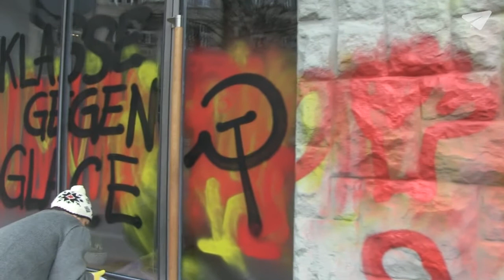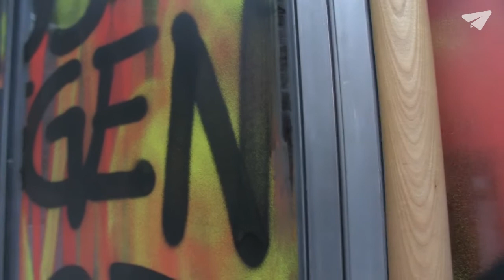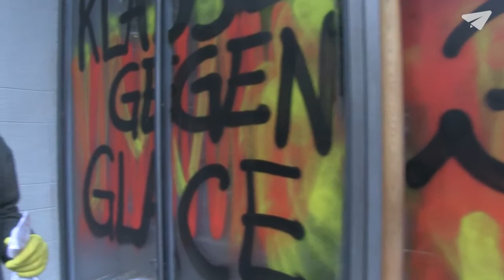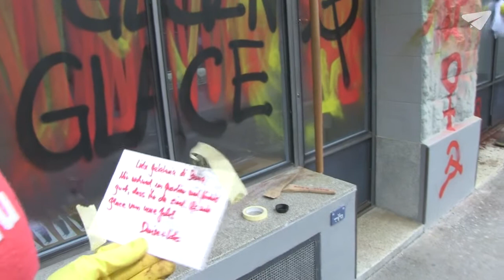Gelateria-Chefs müssen linke Schmierereien putzen